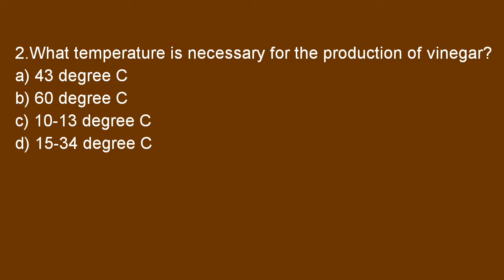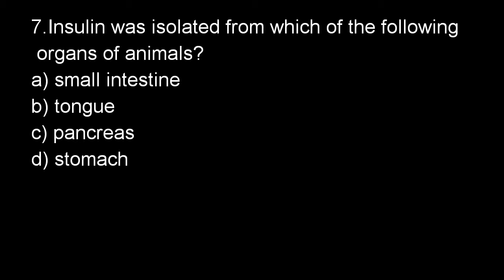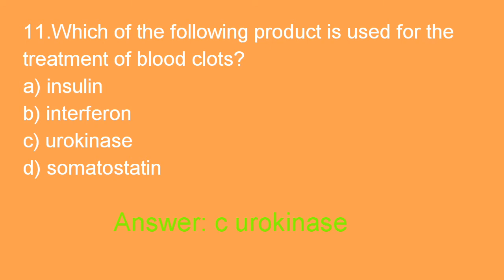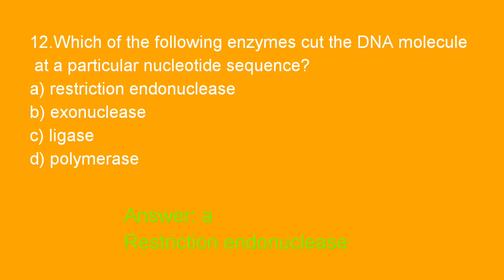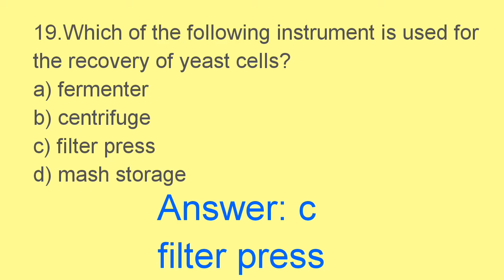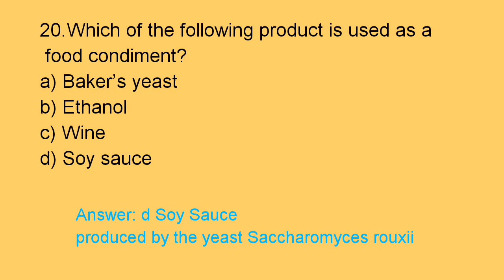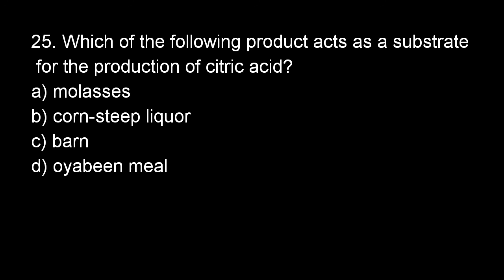Industrial microbiology part 2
there is multiple choice question and answer of microbiology, which is very important in nursing and medical exam of AIIMS, RUHs, KERALA PSC and all type of exams.it is also important in SSC exams.

we will also discuss objective question and answer mcq on these following topics

CHAPTER WISE__